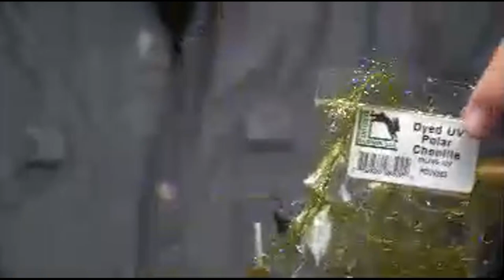Swing Flies with Brian Pitser Live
Though our first night of fly tying didn't quite go as planned, we got through it with some laughs and awesome flies from Brian for chasing steelhead.

Our first live tying night will feature Northern Angler owner & guide Brian Pitser. He has been guiding now for over twenty years and loves sharing experiences on the water with new anglers and old friends. Brian will be tying up a swing sculpin/goby he uses down on the Big Manistee to chase Steelhead in the fall.